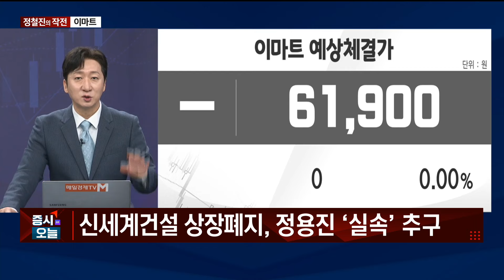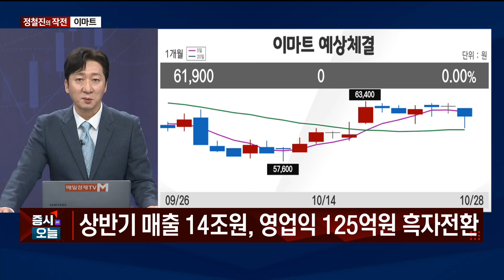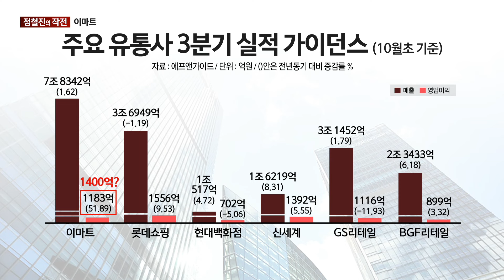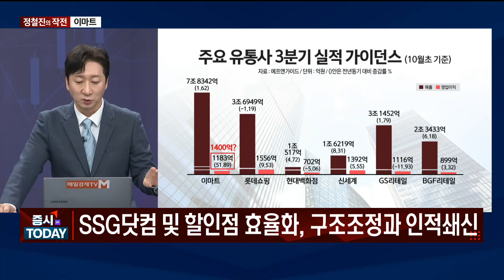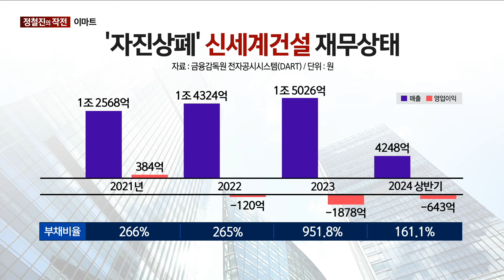[작전] 이마트 / 정철진의 작전 / 매일경제TV